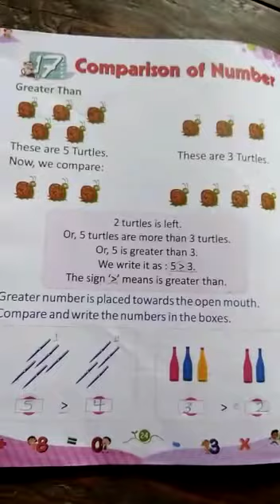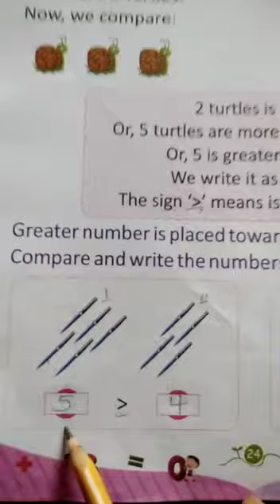Class =Uf. sub = Maths H.w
Class =Uf.                                                  sub = Maths  H.w                             Topic = Comparison of numbers     part 1